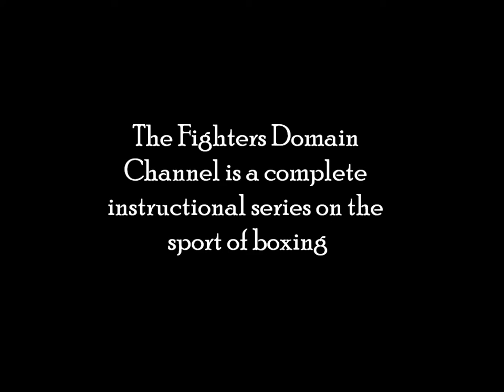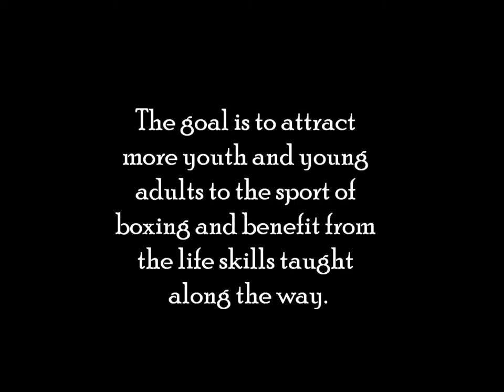Boxing Training - The Ropes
Boxing lessons and training. Learn the skills of boxing. How to use the ropes. Boxing instruction, coaching and demonstration. Fighting at your full potential. Learn how to fight.